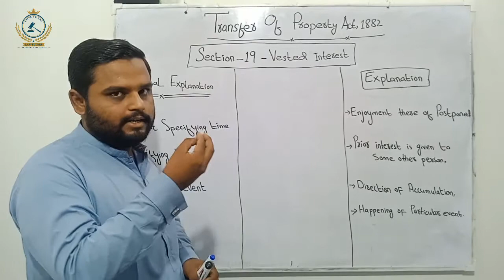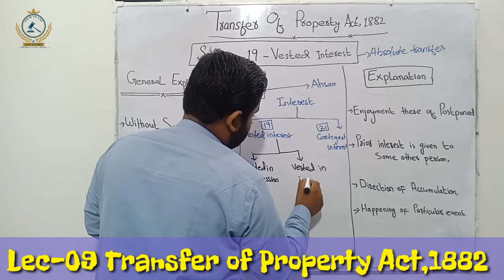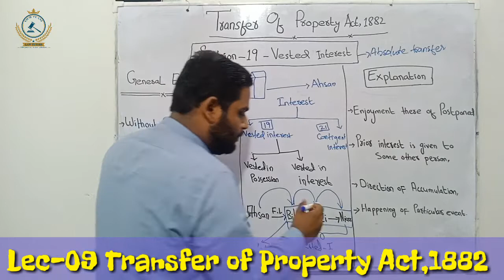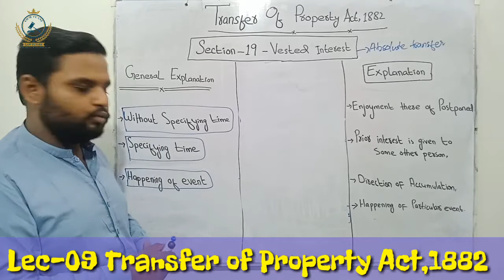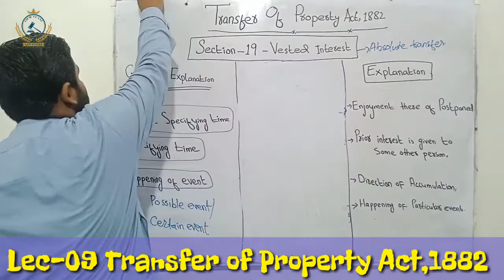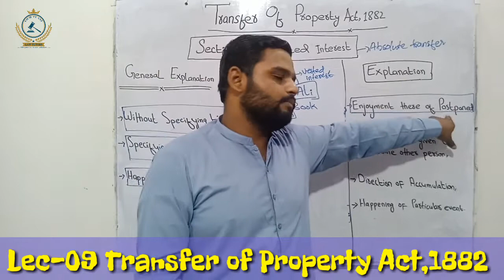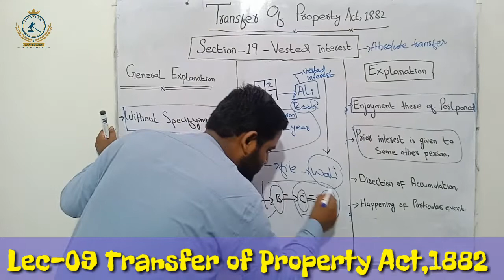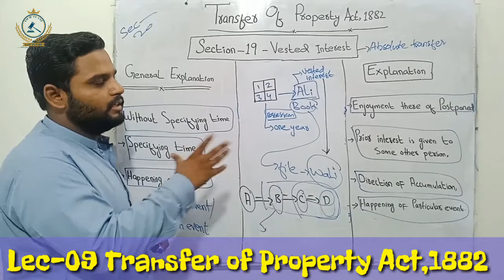Lec-09 T P.A,1882| Section-19 and 20 | Vested Interest | Detailed Explanation With Simple Concept